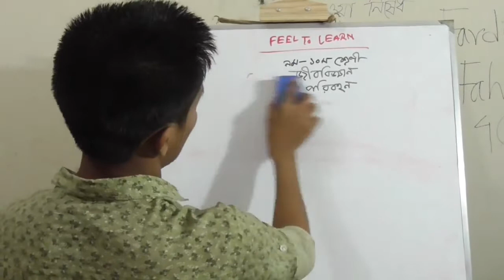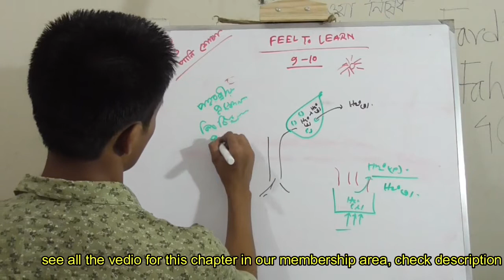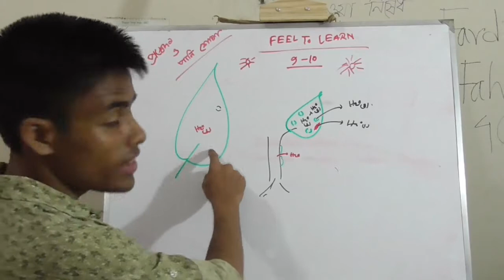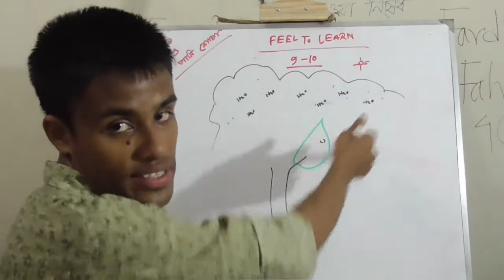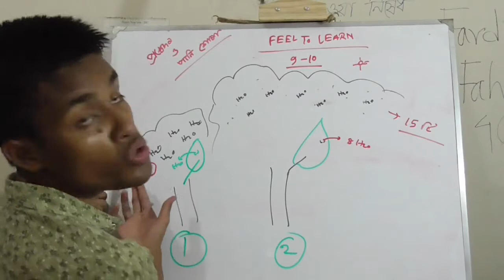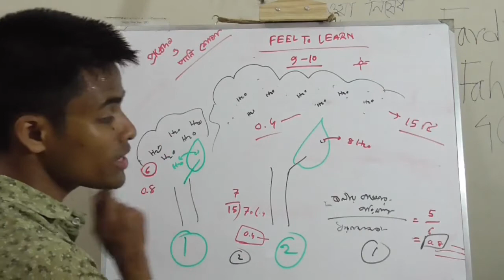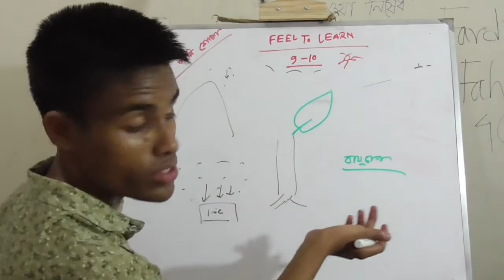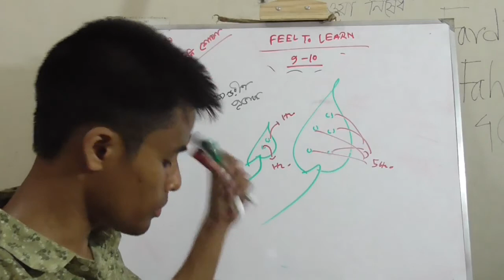ssc biology chapter6 ,2